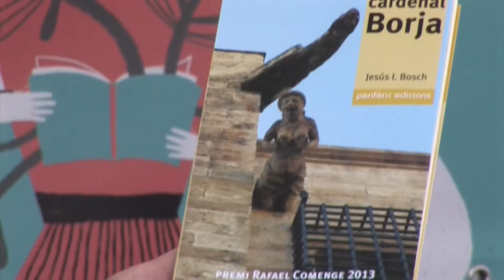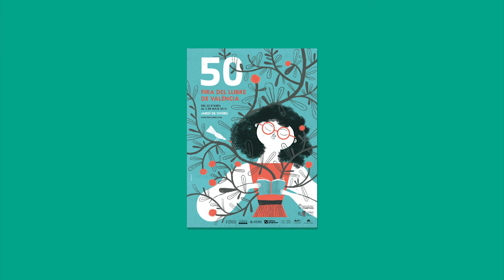Jesús Bosch - L'amant del cardenal Borja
El periodista Jesús Bosch presenta "L'amant del cardenal Borja", una seua novel·la, de caràcter històric guanyadora del Premi Rafael Comenge de Narrativa.